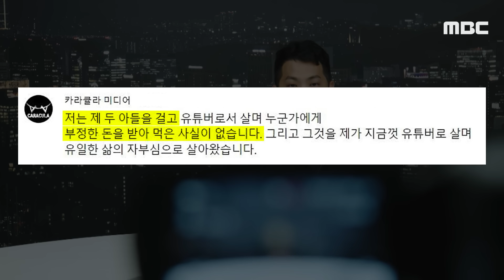[뉴스 '꾹'] "위로하지만..너무나 억울" 카라큘라 자필편지 '논란' (2024.09.06/MBC뉴스)